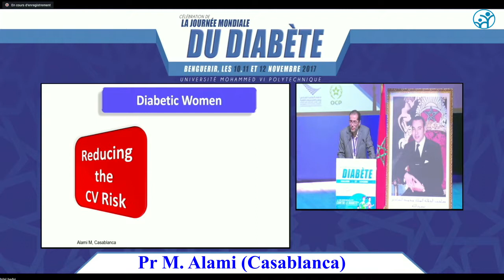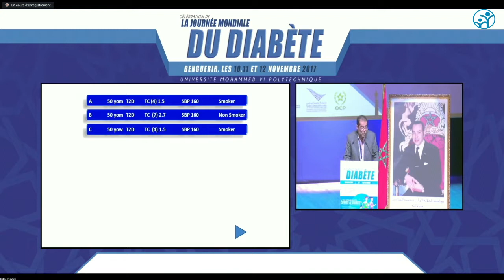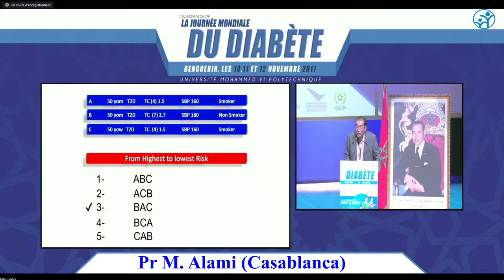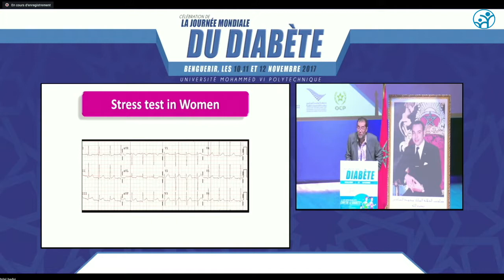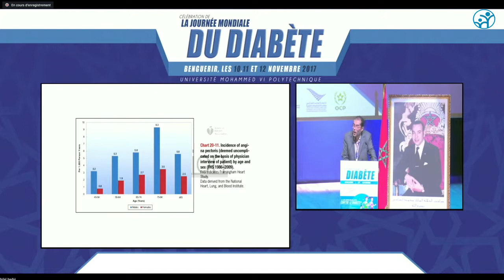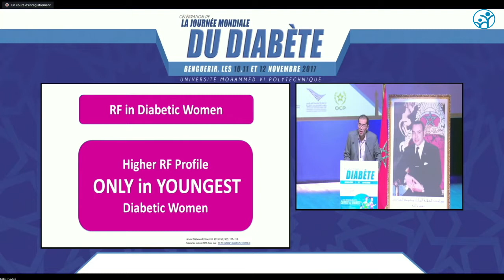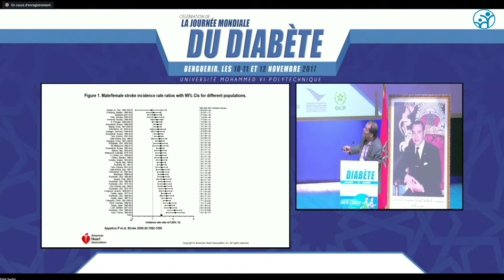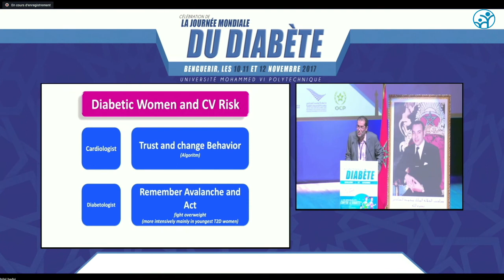Ligue Marocaine de Lutte contre le Diabète, Pr M. Alami (Casablanca)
Ligue Marocaine de Lutte contre le Diabète. Célébration de la Journée Mondiale du Diabète.
À l’Université Mohammed VI Polytechnique. Benguerir, du 10 au 12 novembre 2017, Pr M. Alami (Casablanca)